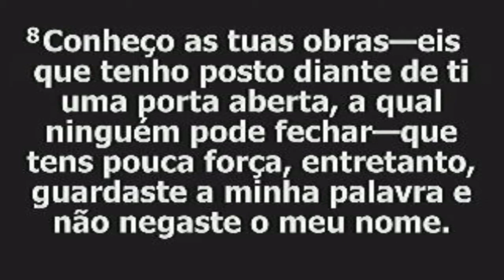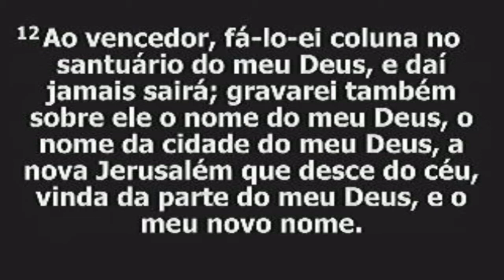Conservas o que tens! Pr. Luziélio Félix 14/08/2016